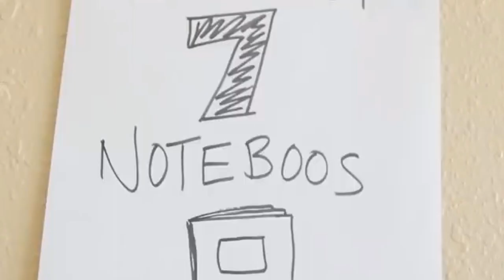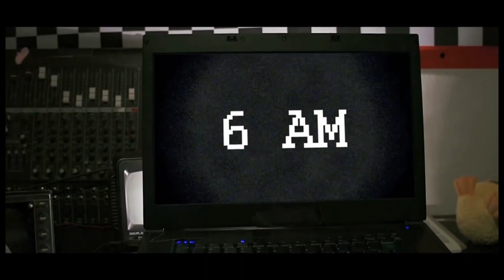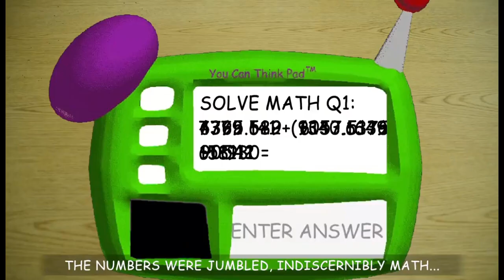I LOVE RANDOM ENCOUNTERS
bro I love these guys no joke